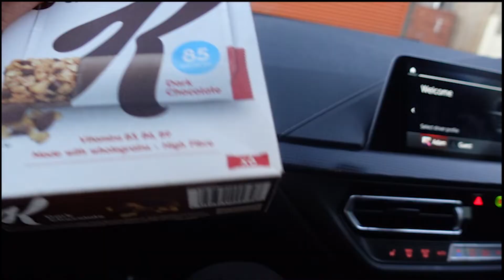HOME OFFICE SHOPPING | HANGRY RANTS | SPONTANEOUS DATE NIGHT AT THE WATERSIDE BAR - VLOGMAS DAY 4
Hello again..

I'm back again with vlogmas day 4 ..